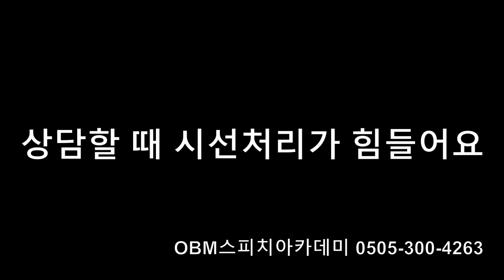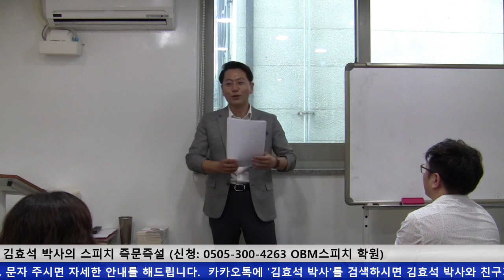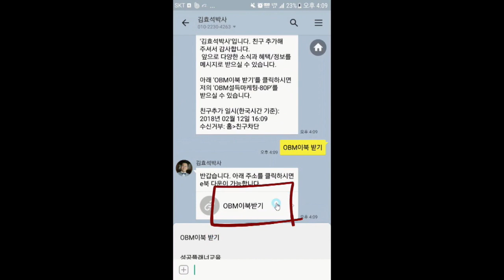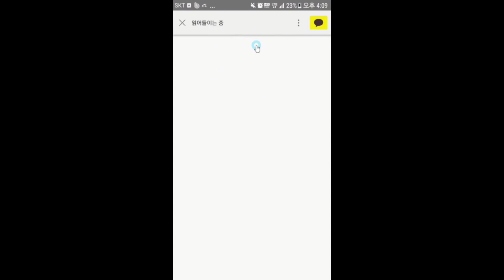상담할 때 시선처리가 힘들어요 김효석 박사 스피치 즉문즉설